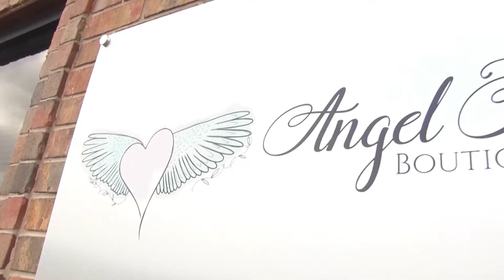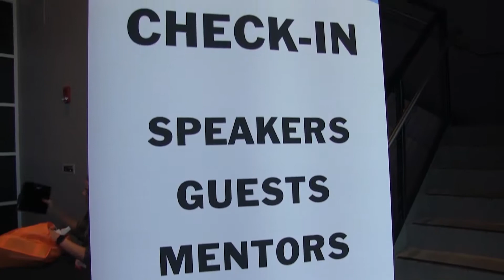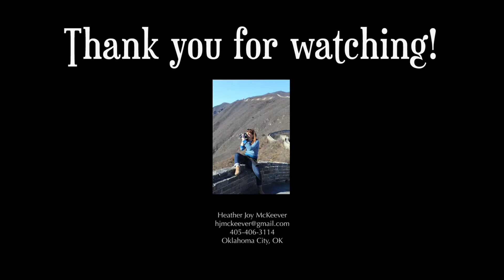Heather Joy McKeever Demo Reel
Hi! I'm Heather Joy, a 30 year old woman living in the Heart of Oklahoma City. I graduated from University of Central Oklahoma with a Mass Communications degree and minor in Graphic Design. I love to travel, sing, yoga and art.